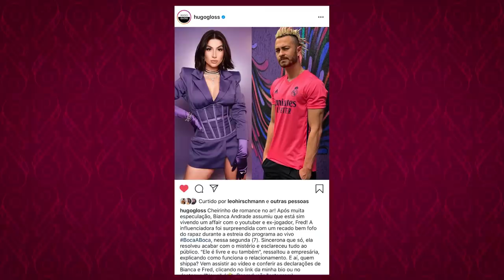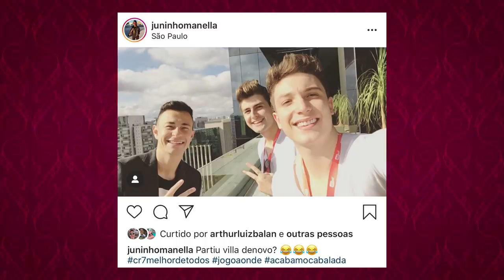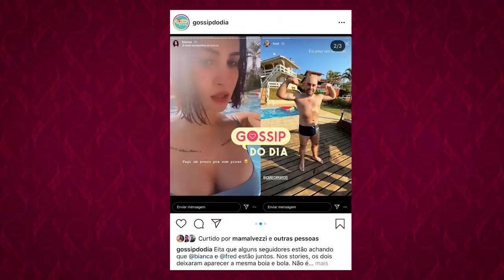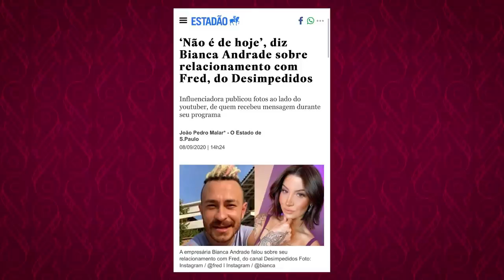O Fred tá namorando a Boca Rosa?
Como assim? Fred Namorando? Boca Rosa? Eu sei que você tá perdido igual o estagiário aqui e é por isso que vamos ver o que o nosso querido Fred tem pra contar nesse Por Trás de hoje, bora lá?